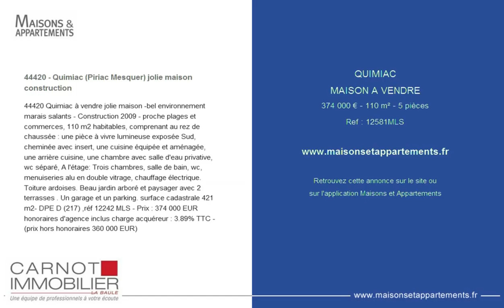QUIMIAC - MAISON A VENDRE - 374 000 € - 110 m² - 5 pièces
Référence : 12581MLS

44420 - Quimiac (Piriac Mesquer) jolie maison construction
44420 Quimiac à vendre jolie maison -bel environnement marais salants - Construction 2009 - proche plages et commerces, 110 m2 habitables, comprenant au rez de chaussée : une pièce à vivre lumineuse exposée Sud, cheminée avec insert, une cuisine équipée et aménagée, une arrière cuisine, une chambre avec salle d'eau privative, wc séparé, A l'étage: Trois chambres, salle de bain, wc, menuiseries alu en double vitrage, chauffage électrique. Toiture ardoises. Beau jardin arboré et paysager avec 2 terrasses . Un garage et un parking. surface cadastrale 421 m2- DPE D (217) ,réf 12242 MLS - Prix : 374 000 EUR honoraires d'agence inclus charge acquéreur : 3.89% TTC - (prix hors honoraires 360 000 EUR)

Cette annonce vous est proposée par l'agence CARNOT IMMOBILIER PICHARD